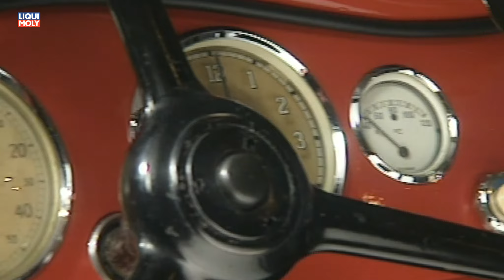Onlinemotor BMW Heritage BMW 135 1 Cabrio BMW DIXI